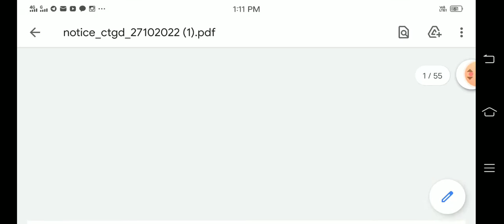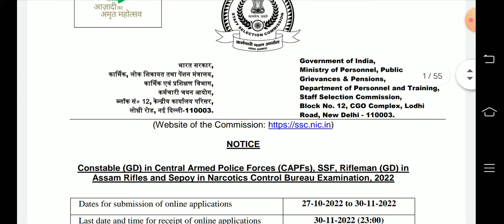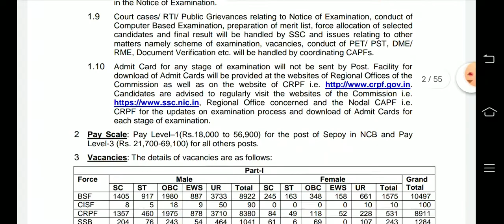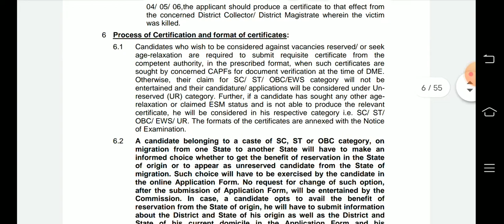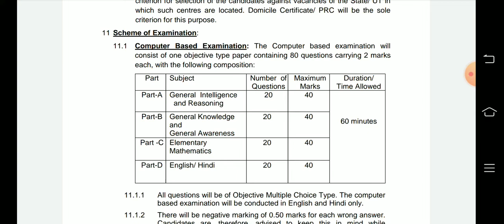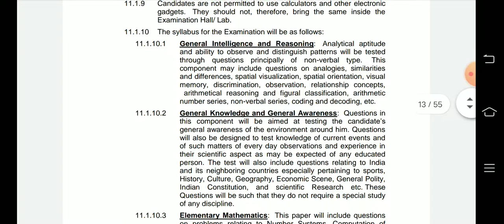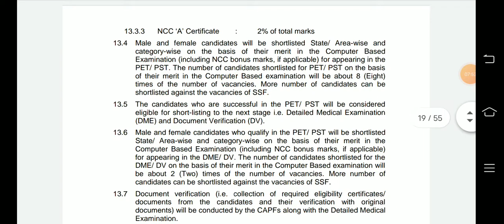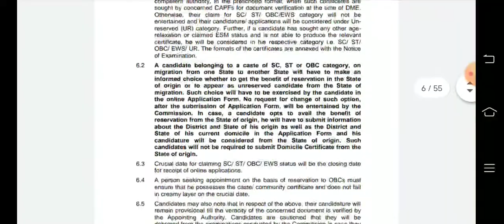SSC GD 2022 | 2023 | Notification Out | SSC GD Online Form Start || ssc gd full details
SSC GD Constable full details in gujarati video || ssc gd upcoming vacancy 2022-23  || ssc gd full information video

SSC Constable GD Recruitment 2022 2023 Full Details Step By Step

ssc gd kya hai full detail || ssc gd kya hota hai 2022 || ssc gd kya hai 2023